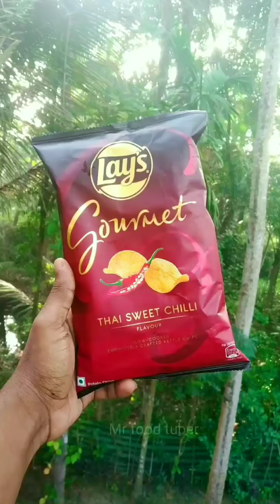എന്റെ പൊന്നോ...തിന്നിട്ടില്ലാത്ത തായി ലെയ്സ്സും ചോക്ലേറ്റ് വാൻറ്റും